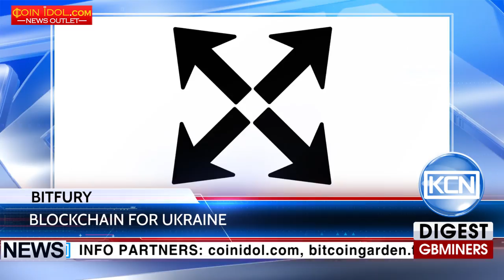KCN Bitfury to help Ukraine launch blockchain for government data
Partner: GBMiners.com
Bitfury partners with Ukraine to implement blockchain for government data records. Bitfury CEO Valery Vavilov said in interview to Reuters that the blockchain company will provide its services for Ukraine. Ukraine's deal with Bitfury will begin with a pilot project to introduce blockchain into the country's digital platform. The areas being explored for the pilot project are state registers, public services, social security, public health, and energy, Vavilov said. Once the pilot is complete, the blockchain program will expand into all areas, including cyber security.